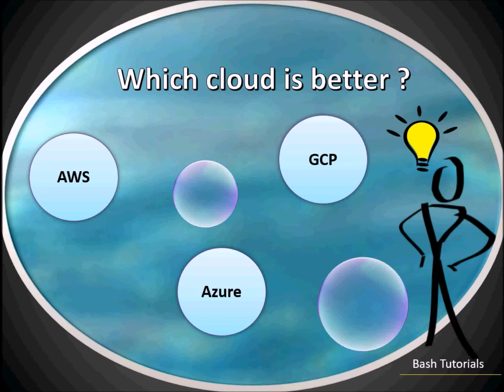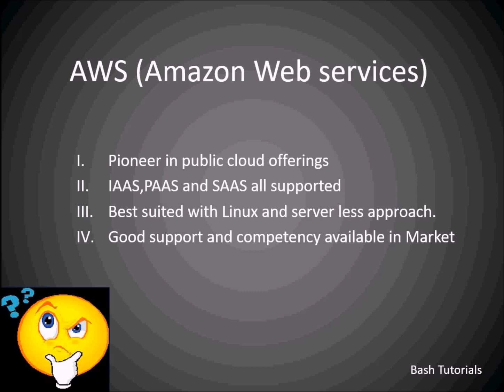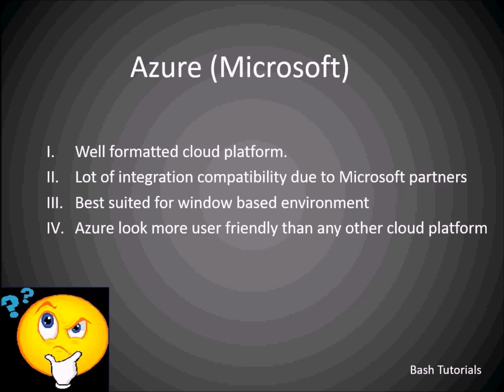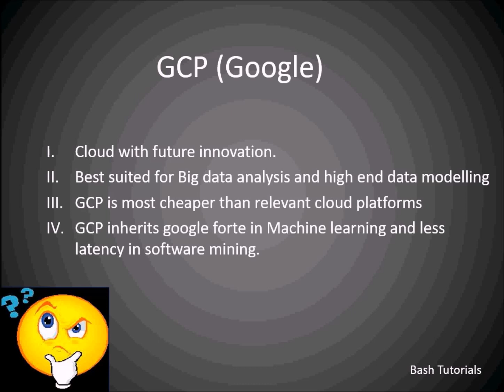Which cloud is better ? - Cloud and Tech Tutorials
Comparison of  different cloud platforms Cloud and Tech Tutorials always serve what subscriber needs.

Cloud and Tech tutorials has online community for discussion on Technology issue and queries